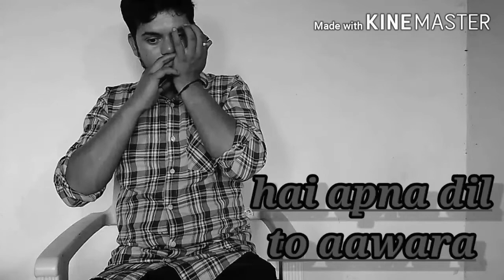"Hai apna dil to aawara"- play with Mouthorgan